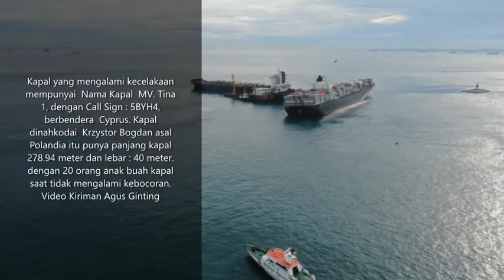Kapal MV Tina I Masih Terjebak & Tunggu Ketinggian Air Laut Selat Malaka, Belum Ada Tumpahan Minyak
WartaKepri TV Kapal MV Tina I Masih Terjebak & Tunggu Ketinggian Air Laut Selat Malaka, Belum Ada Tumpahan Minyak

Kapal MV.Tina Masih Terjebak di Karang dan Tunggu Ketinggian Air Laut, Belum Ada Tumpahan lewat @WartaKepri